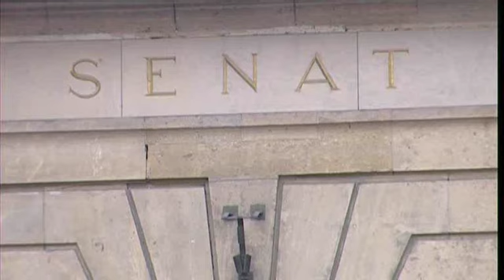Sénatoriales : les huit listes en Seine-Maritime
Présentation des huit listes en lice pour les sénatoriales en Seine-Maritime. L’élection aura lieu dimanche 28 septembre 2014.